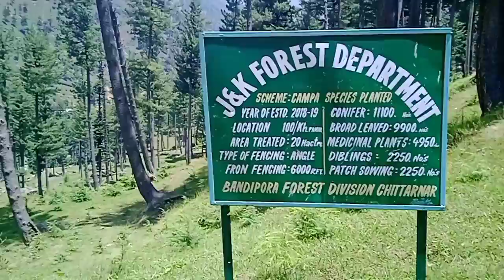please visit here....The beautiful places of north kashmir